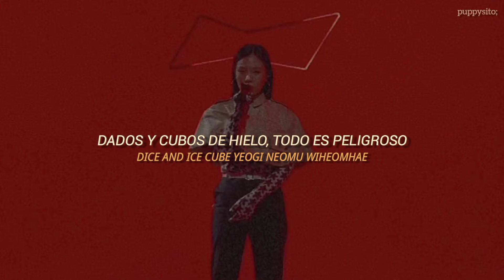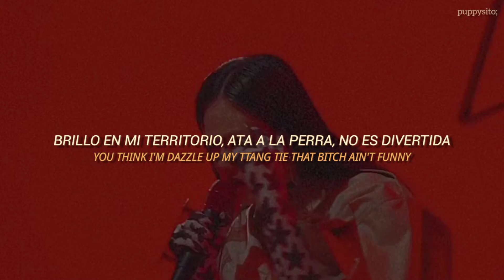Kazino - BIBI | Sub Español/Lyrics Romanized